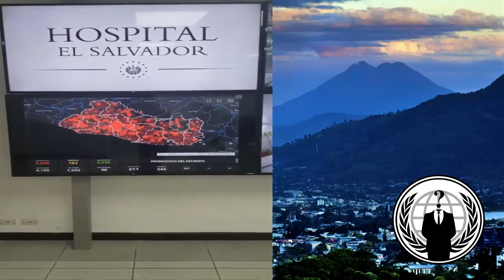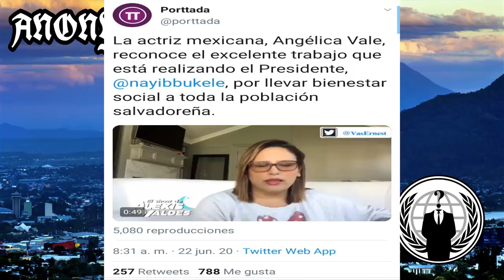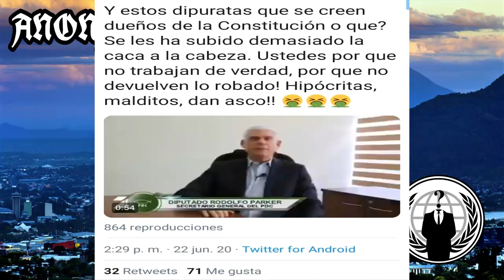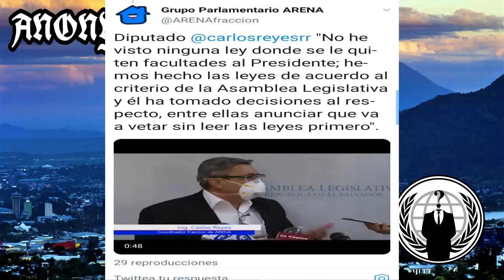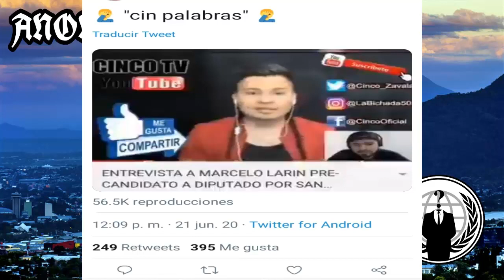Nayib Bukele A Enorgullecido Al Pais | Rodolfo Parker Se Encachimbo Con Todo